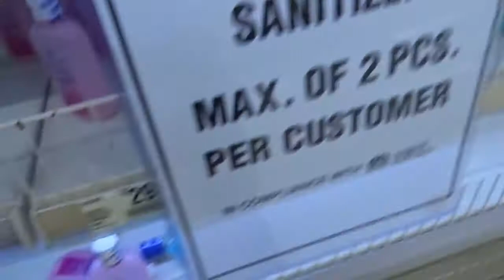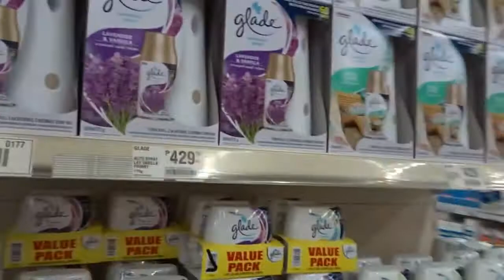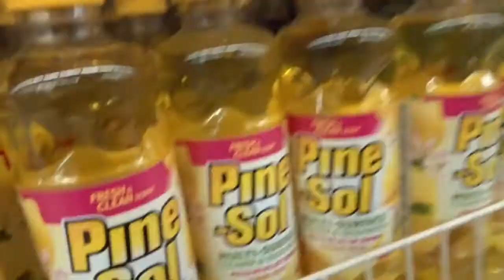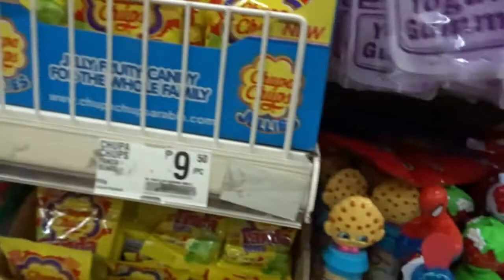ECQ Date | Madam Mommy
Hello mga Ka-Oanders! Ngayon lang kame nakapag-date ni Daddy after 3 months of quarantine life. Sa ngayon, sa grocery and hardware lang kame pwede mag-date. Haha!

FACEBOOK: Roche Myers Ecat (Madam Mommy)

Camera Used: Sony DX500
Thumbnail & New Logo: Canva
Video Editor: Filmora9